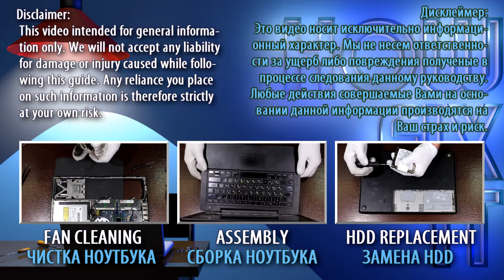MacBook Pro A1181, A1185 Upgrade and installing RAM | DIY step-by-step guide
In this tutorial, I'll walk you through each step of upgrading RAM to safely install it on your MacBook Pro A1181, A1185 (13-inch models 2007, 2008, 2009) laptop.

💻 *DESCRIPTION*
In this tutorial, I'll walk you through each step of the process, from selecting the right RAM to safely installing it on your MacBook Pro A1181, A1185 laptop. Whether you're a beginner or an experienced tech enthusiast, our detailed instructions will help you boost your laptop's performance effortlessly. Watch now and take your laptop to the next level!
This video guide applies to the following MacBook Pro models: A1181, A1185